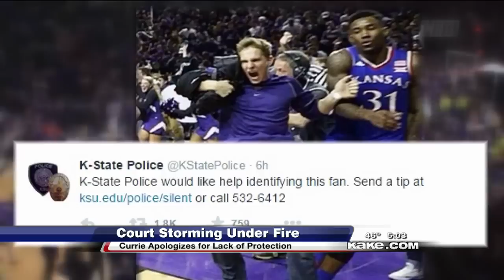K-State's Court Storming Under Fire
KAKE News at 5pm